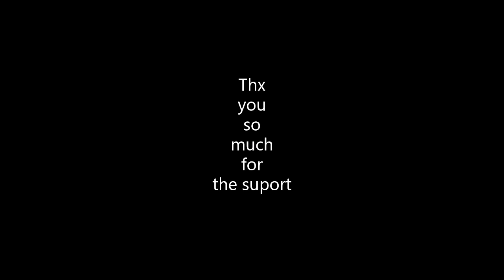Tnx you so much for the suport